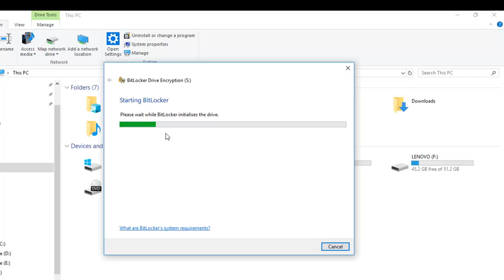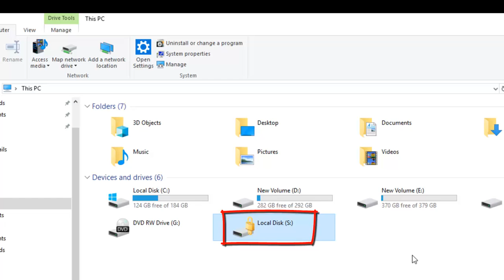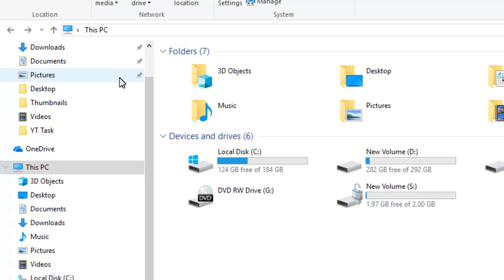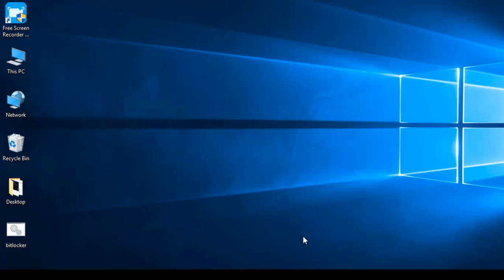How to Secure Partition Drives using Windows BitLocker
In this video, you will learn how to secure your PC Partition. Windows has default application named BitLocker, which encrypt your entire data. You can login first then can access the drive.